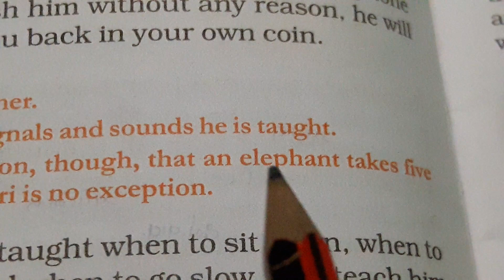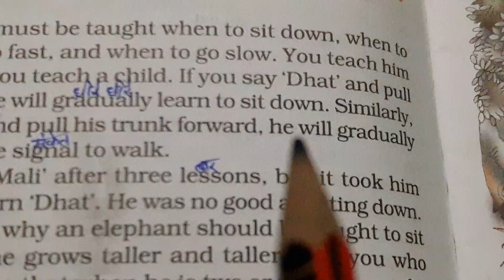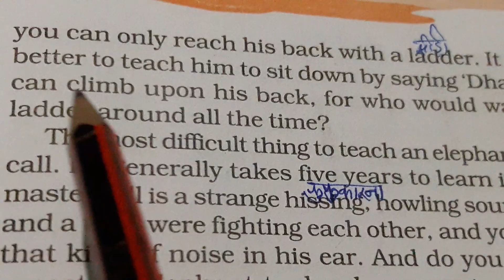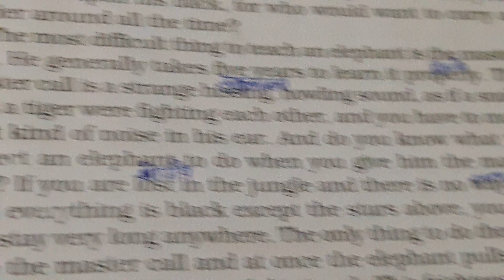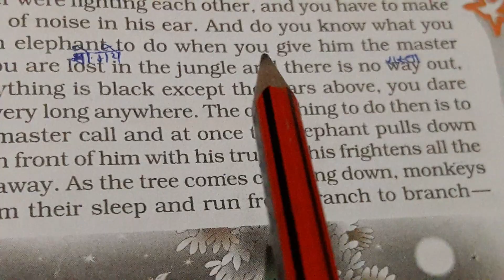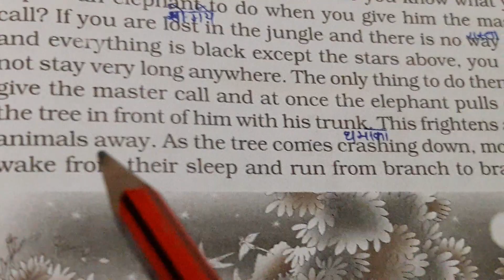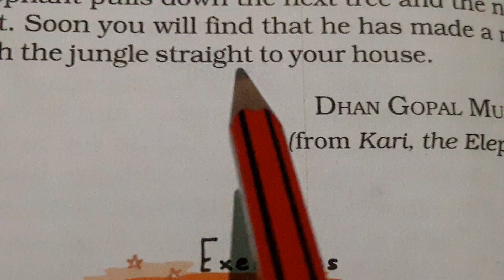Class7,last part Hindi explanation of 2nd lesson 'Bringing up Kari from english book An alien hand.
NCERT CLASS 7th, Hindi explanation of 2nd lesson "Bringing up Kari "of english supplementary reader "An alien hand. "